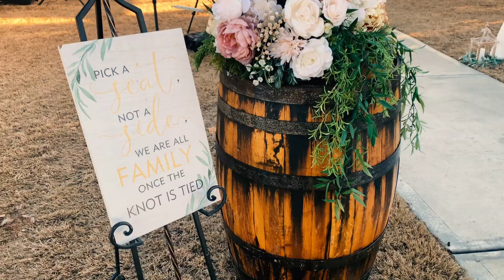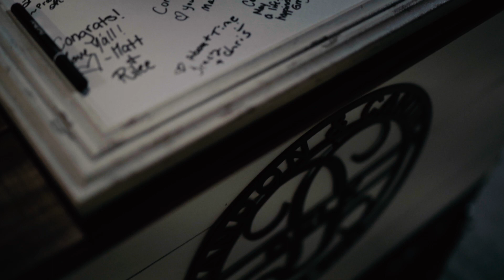Beautiful Wedding Video at Lilly Creek Farms in Dawsonville, GA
Watch this stunning wedding video filmed at Lilly Creek Farms, a picturesque wedding venue in Dawsonville, GA. This video captures the beauty and elegance of this southern charm farm, which provides the perfect setting for a dream wedding. With its rolling hills, lush greenery, and a stunning waterfront, Lilly Creek Farms is a true gem for any couple who is looking for a romantic and rustic wedding celebration.